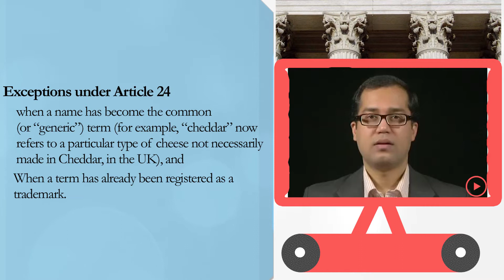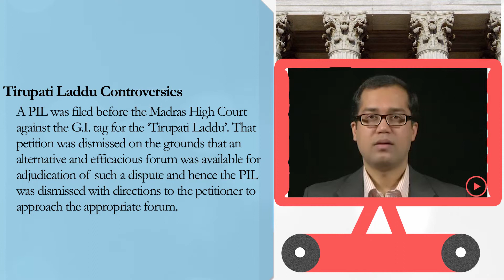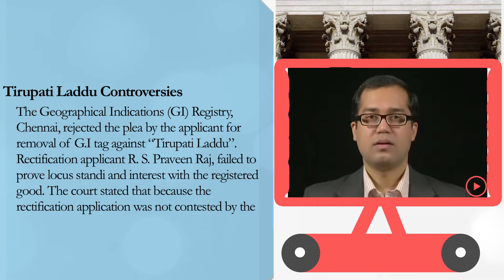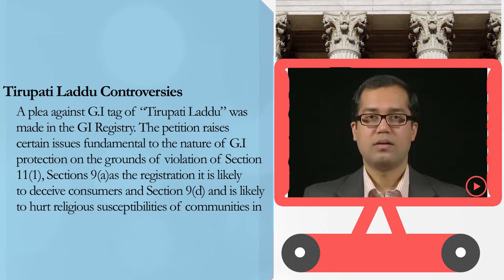Geographical Indications 2